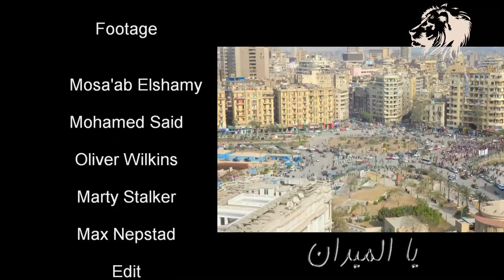Cairokee ft Aida El Ayouby Ya El Medan " New vision "